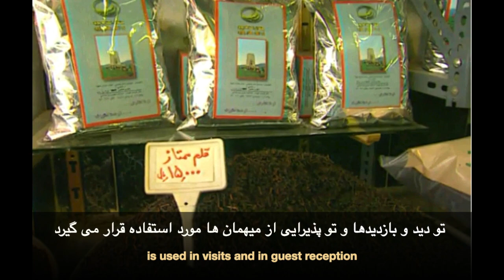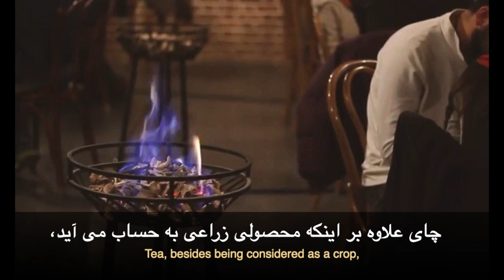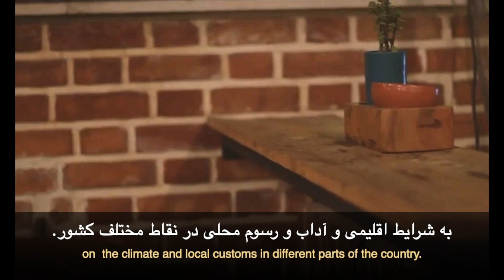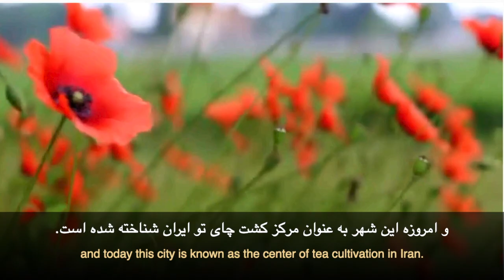Learn Persian with Movies! Tea Tradition in Persian Culture